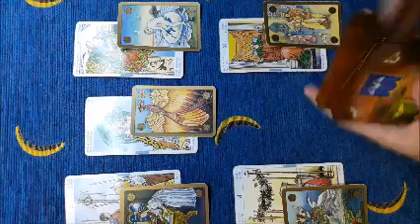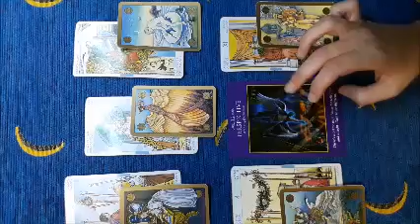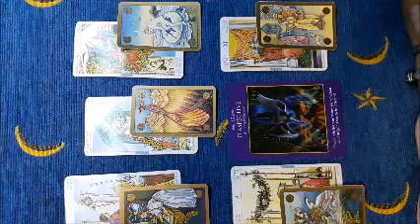Pesci 15-30 settembre 2019 - previsioni per single - Ha capito i suoi errori